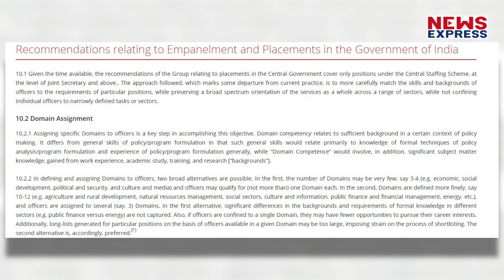PM Modi ने Bureaucracy को टाइट करना शुरू किया, कई लेवल पर IAS का एकाधिकार खत्म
पीएम मोदी ने 2014 में जब देश की सत्ता संभाली तब देश में सबसे बड़ा मुद्दा भ्रष्टाचार था और भ्रष्टाचार के कुछ गंभीर आरोप ब्योरोक्रेट्स पर भी थे… और इतना ही नहीं ब्यूरोक्रेसी पर कामचोरी का बड़ा आरोप लग रहा था… पीएम मोदी ने नौकरशाही के क्षेत्र में सुधार शुरू कर दी है… पीएम मोदी ने इस क्षेत्र में लेटरल एंट्री ला कर धीरे-धीरे रिफॉर्म शुरू का दिया था… एक रिपोर्ट के अनुसार अब केंद्रीय सचिव के पद पर नियुक्ति की प्रक्रिया में बदलाव और इस पद पर IAS के वर्चस्व को समाप्त कदम उठाने जा रही है…